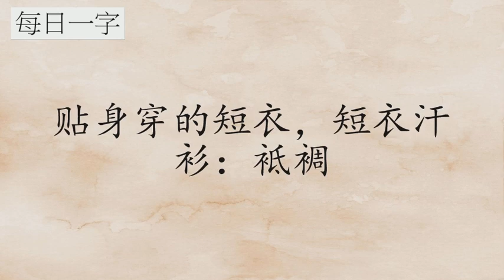每日一字：袛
粤语发音